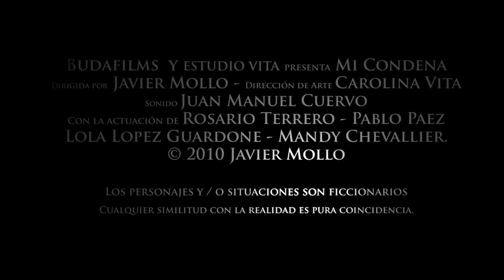Mi condena - Trailer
Fernanda es una ex azafata que fue abusada por Gonzalo, su jefe. Luego de diez años de cárcel Gonzalo sale y vuelve a aparecer en la vida de Fernanda. Indignada porque la justicia no cumple con la tranquilidad que ella necesita para vivir, decide tomar riendas del asunto y averiguar cómo es la vida de su abusador teniendo distintas actividades compartidas que la llevan a un sólo camino: su propia justicia.

Director: Javier Mollo
Dirección de Arte: Carolina Vita
Sonido: Juan Manuel Cuervo
Actores: Pablo Paez, Mandy Chevallier, Lola Lopez Guardone, Rosario Terrero.
Formato: DSLR 2k
Editado: Final Cut Pro.
Productora: Budafilms